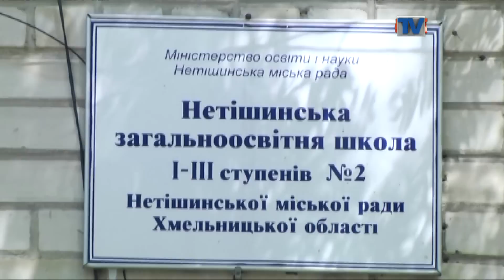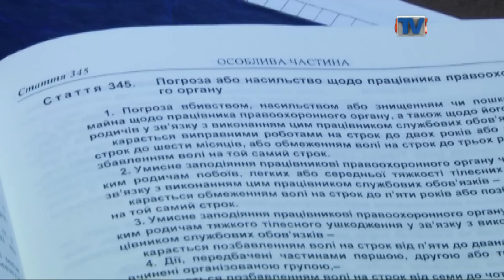Відбирали дитину у дивакуватого батька.